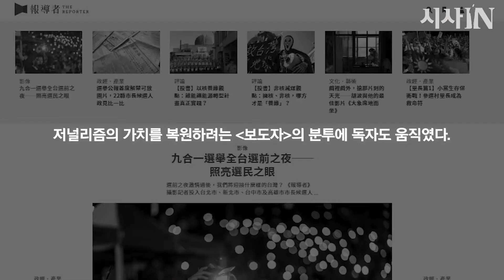탐사보도 위한 타이완 [보도자]의 분투기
보도자(保導者:The Reporter)

설립 : 2015년 9월1일

규모 : 편집국 26명(취재기자 10명·편집기자 4명· 사진기자 3명·엔지니어 5명·디자이너 4명) 및 프리랜서 기자 100여 명과 협업

출판 방식 : 웹사이트 및 취재 결과물 책으로 발간. [혈루어장(血淚漁場) 2017], [폐허소년(廢墟少年) 2018]

운영 방식 : 비영리로 운영되는 ‘보도자 문화재단 (The Reporter Cultural Foundation)’에서 운영. 정기 월 후원자 약 1500명. 100원도 가명으로 기부할 수 없고 100만 NTD(약 3500만원) 이상 대규모 기부금을 받을 시 재단이사회 심사를 거침.

수상 : 2017 아시아출판인협회(SOPA:The Society of Publishers in Asia) ‘혈루어장’ 시리즈 기사로 인권보도·인포그래픽·탐사보도 분야 수상, 2017 제21회 인권언론상(Human Rights Press Awards) 등